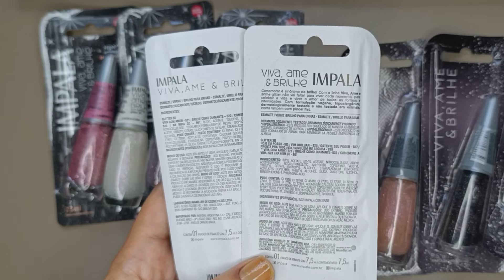Coleção Viva, Ame, Brilhe Impala llDezDedinhosDeProsall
Eu amo um belo glitter e, como uma boa amante, não podia ficar de fora dessa coleção super brilhante da Impala. Trago pra você as minhas impressões sobre essa linda coleção que contem 9 esmaltes, sendo que desses novos, cinco são novidades e quatro são relançamentos. Os esmaltes são belíssimos e eu espero muito que vc goste!

Esmaltes mostrados no vídeo:
Hoje eu passo (vermelho)
Ninguém me segura (rosa)
Vim brilhar (branco)
Ostente Poder (lilás)
Pronto pra tudo (verde)
Na mira 3D (preto)
Viva com amor (rosa)
Comemore a vida (dourado)
Brilhe como diamante (prata)